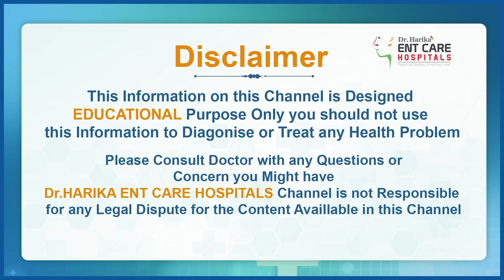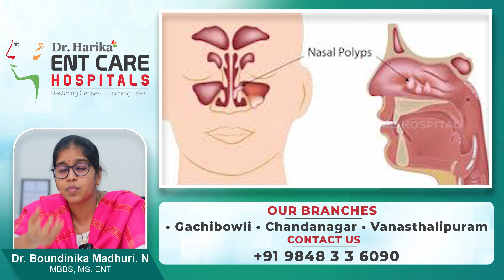చెవి మూసుకుపోవడానికి అసలు కారణాలు ఇవే| What Are The Causes Of Ear Block |Dr Harika ENT Care Hospital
మూసుకుపోవడానికి అసలు కారణాలు ఇవే| What Are The Causes Of Ear Block |Dr Harika ENT Care Hospital